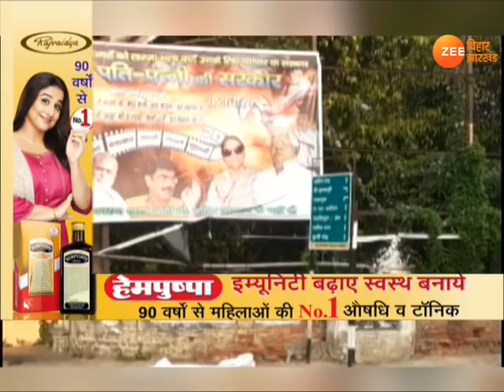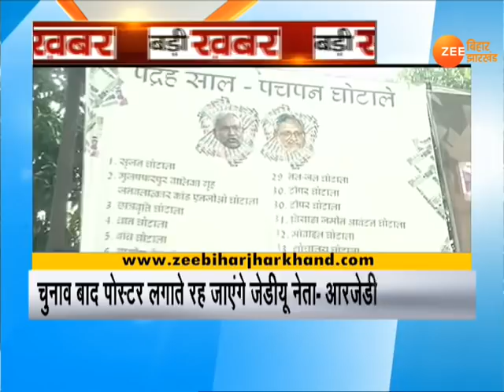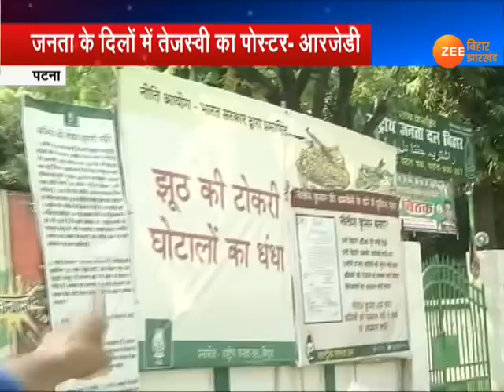Bihar: JDU का लालू परिवार पर पोस्टर प्रहार | RJD | Bihar Assembly election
Bihar: आगामी विधानसभा चुनाव को लेकर बिहार में सत्तापक्ष और विपक्ष मेें जंग जारी है, कुछ दिनों पहले RJD ने सत्ता पक्ष के खिलाफ पोस्टर लगाया था जिसके जवाब में JDU कार्यक्रताओं ने भी पोस्टर लगा कर लालू परिवार पर निशाना साधा है.